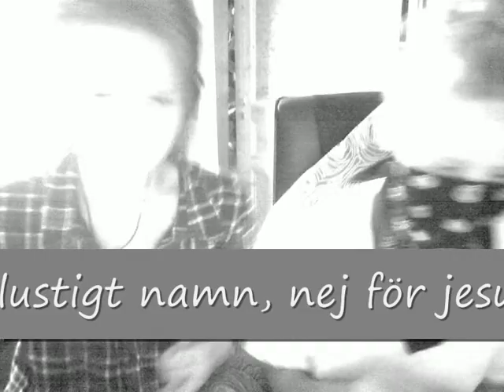Ida och Hanna Prod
Min och Idas nya låt.